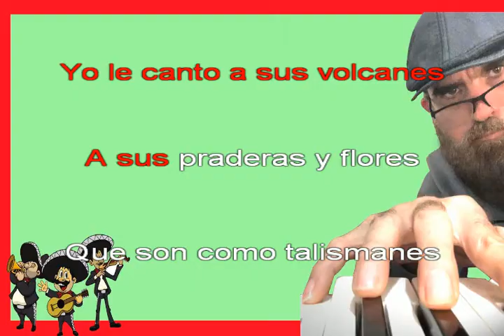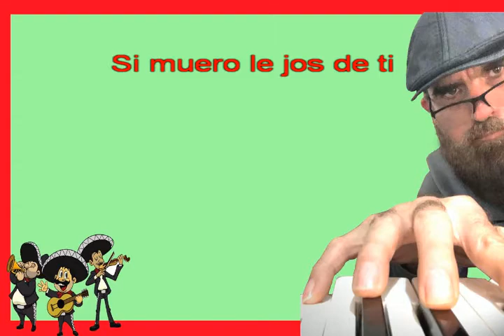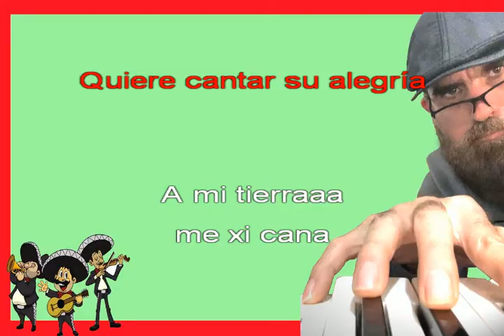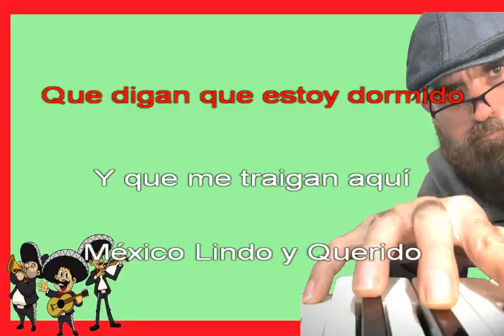🇲🇽MÉXICO LINDO Y QUERIDO KARAOKE VOZ DE MUJER ( LUZ RIOS ) CALIDAD PROFESIONAL.🎺 PROFE CHARLY VALDEZ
REGLAS PARA EL USO DE ESTE KARAOQUE
1- Dar el crédito en tu video como: pista de EL PROFE CHARLY VALDEZ
2- No re subir o vender este karaokes.
es decir son hechos para tus covers con tu voz o con un instrumento,
 solo así los podrás subir a youtube.
3- No Distribuir a través de CONTENT ID, Si no cumples con esta regla,
 tu canal puede ser eliminado y podrías enfrentarte a problemas legales.
4.-No puedes distribuir a través de plataformas digitales tales como spotify,
itunes, dezzer etc.. (Solo los puedes usar para youtube, facebook, instagram y tiktok.)

SI CUMPLES CON ESTAS REGLAS, PUEDES USAR ESTA PISTA PARA TUS COVERS.
SALUDOS¡¡¡